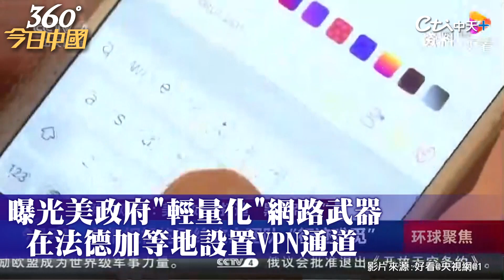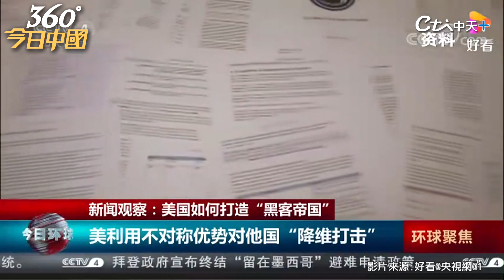誰才是「駭客帝國」?陸病毒應急處理中心示警"美對各國開展網路攻擊" 陸外交部敦促美方:立即停止!｜360°今日中國